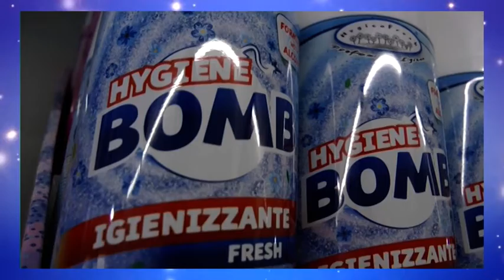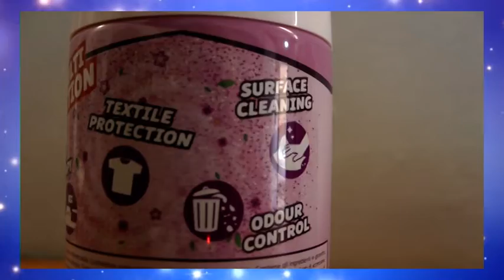LA FONTE DEL PULITO - SAN ROCCO A PILLI - presenta BOMB: il nuovo igienizzante tessuti e superfici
lavanderia self service ore 8 - 22
inoltre tanti prodotti detergenti, ammorbidenti, mangiaodori e deodoranti salvatessuti .